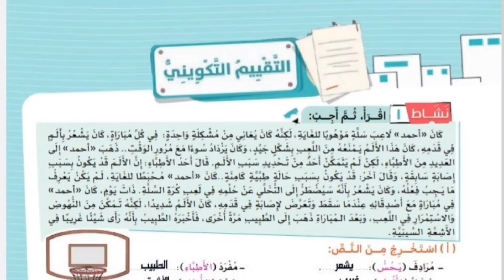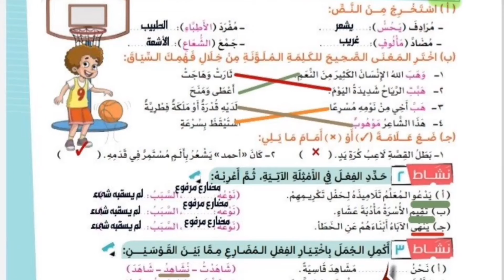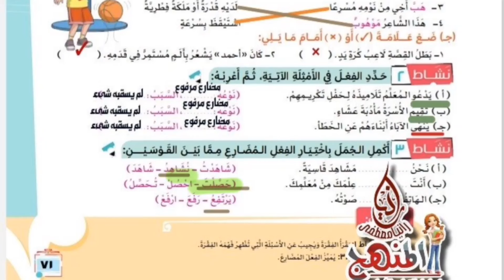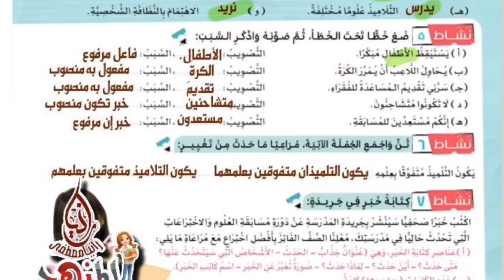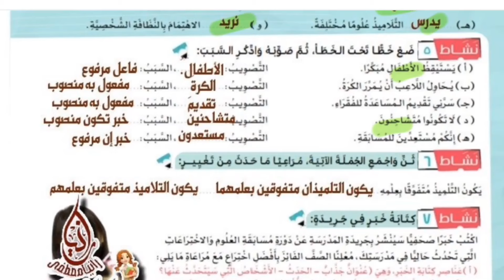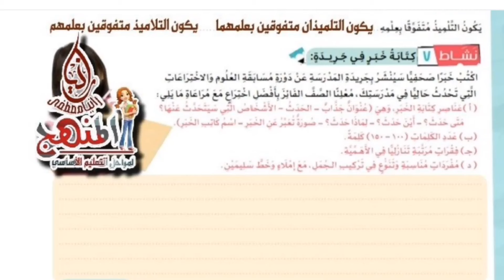حل كتاب المدرسة لغة عربية التقييم التكويني صفحة 72/71 للـصـ ف السا ـد س الابـتـ دائي الترم الثاني